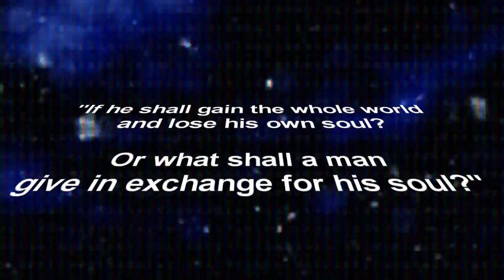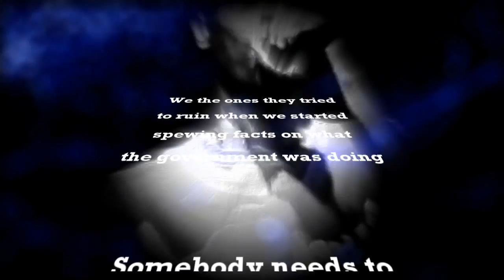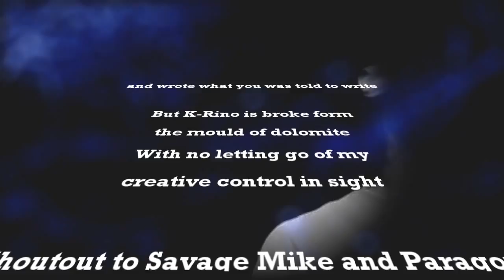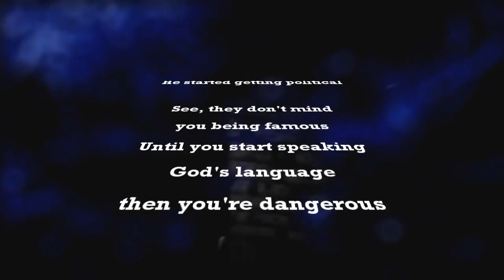K-Rino - Soul Merchants (Lyric Video)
Track off his album "Solitary Confinement"

if you have any requests for Lyric videos hit me up